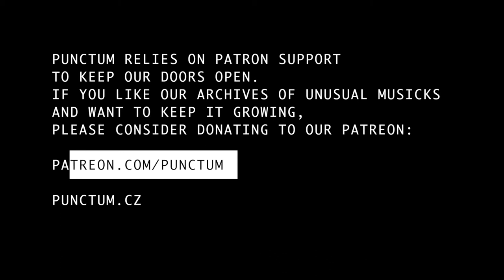STEREOCILIA live at Punctum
Letmo Productions & Cáry mlhy & Marastmusic present:
Stereocilia /UK/
23 / 09 / 2016

Stereocilia is Bristol based guitarist and composer John Scott. John uses his guitar and live looping techniques to create dense, rich layers of drone/psych/ambient sound. Live shows are centered around a video projection with his improvisation acting as a live soundtrack.

In the past, he has shared a stage with acts including: White Hills, Acid Mothers Temple, Ben Frost, Josef Van Wissem, Mick Turner (The Dirty Three), Natural Snow Buildings, Machinefabriek, ThisQuietArmy, Noveller, Thought Forms and performed in three of Rhys Chatham’s guitar Orchestras. His music was featured on several short films and he regularly scores music for the Tate Modern art gallery in London.

Short solo tour round Europe/UK in September is aimed to promote the release of a new album on Echoic Memory and EP on Low Point that will be out this year.

"Shimmering guitar lines fluttering through the room, moving together in complete harmony allowing the listener to relax and just be, nothing to do but get lost in the wondrous music of this fabulous release." - Terrascope album review

visuals by Stereocilia